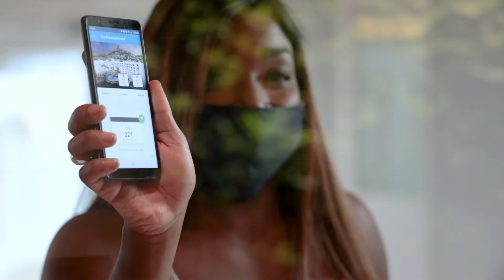Experience The President Hotel Cape Town - Brave Media's Editors Cut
The Brief :
Create a punchy promotional video showcasing The President Hotel In Cape Town, Western Cape, South Africa. Highlighting Covid-19 safety protocols, hotel location, amenities and atmosphere.

Meet the Client:
The President Hotel, situated in Bantry Bay, Cape Town. This 4.5 star hotel has all the views and facilities available to experience Cape Town without ever leaving the hotel premises.

Our Solution:
The final output was destined for distribution on social media platforms, so it was capped at 60 seconds in duration to appear on Instagram feeds. We opted for on-screen text over a voiceover and subtle motion graphics to tell the story of a guests experience from check-in to sundowners at sunset.